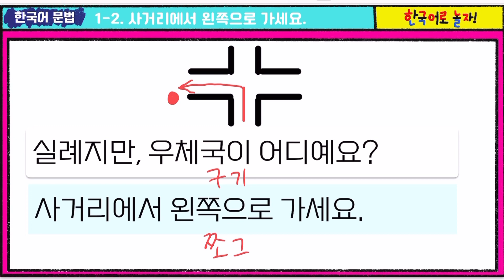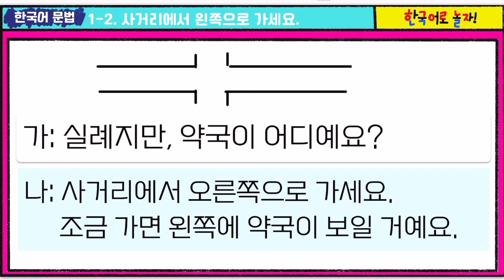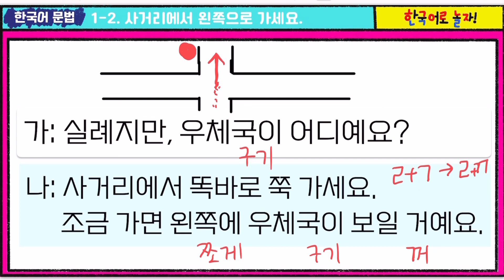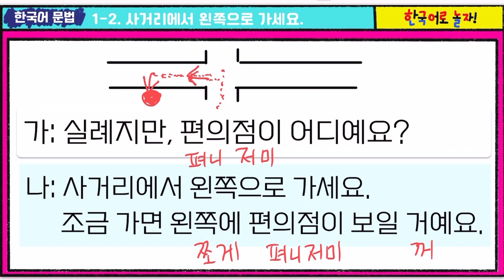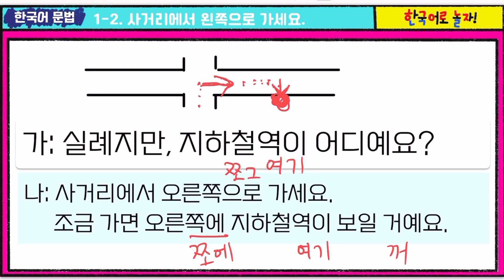[Get it Korean Speaking 2] 1-2. 말하기 연습 (Pronunciation) N에서 N(으)로 가세요. 조금 가면 N에 보일 거예요.